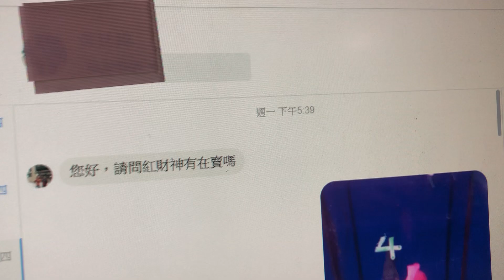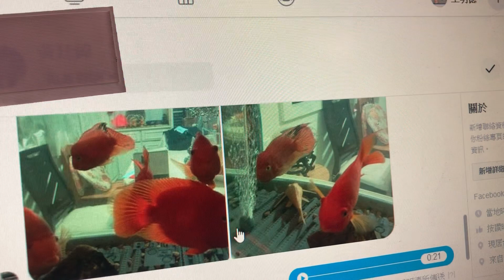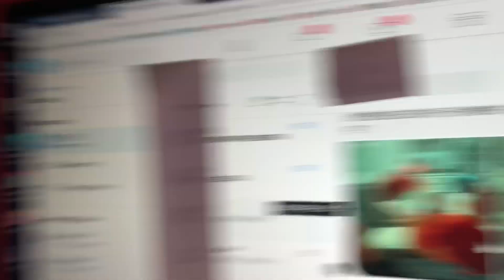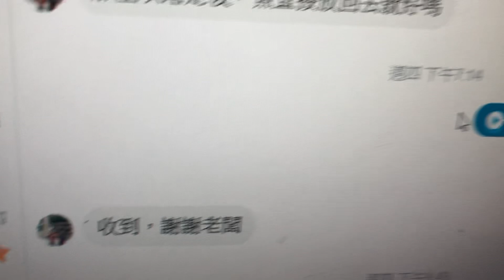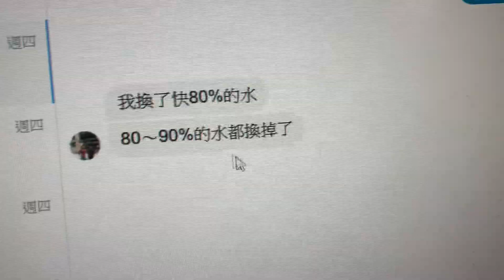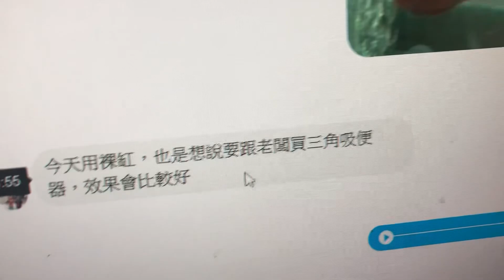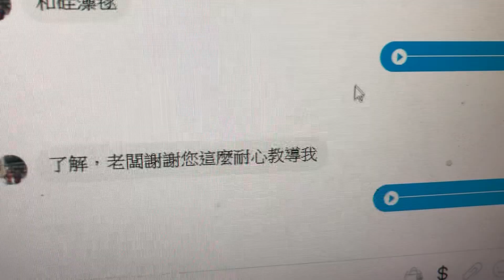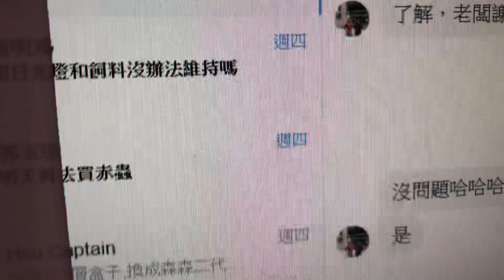老闆不回家 (二）